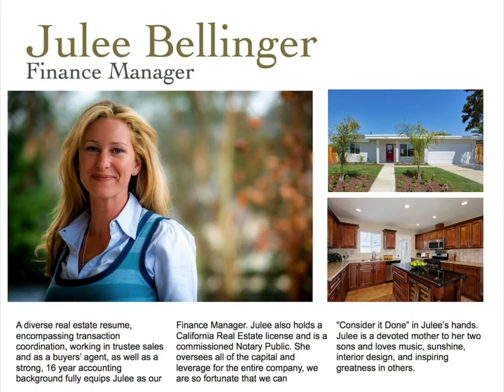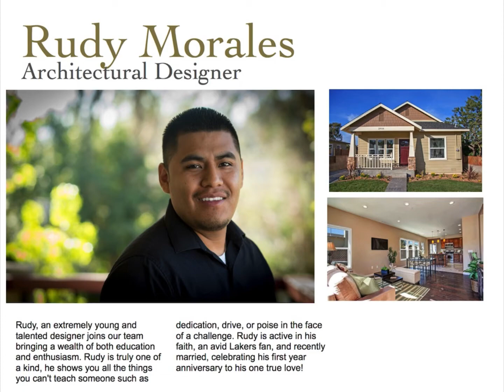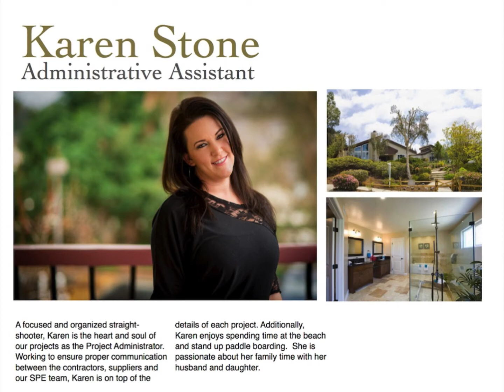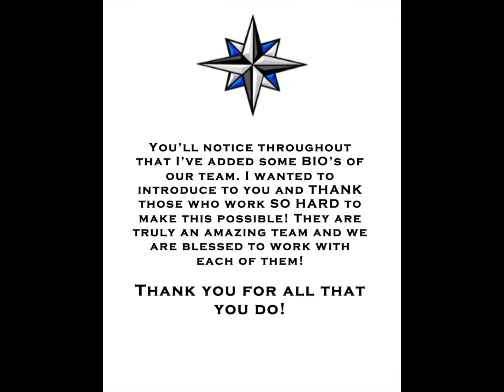2738 La Costa Ave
Taken from an ERA of a Southern Mansion, there's simply no finer than this wonderfully restored colonial mansion. You'll marvel at the exquisite craftsmanship and attention to detail in every facet of this home particularly the doorways, trim, and fireplace mantels (there are 2 hard crafted!). Entering this stately mansion the grand views just keeps going and going from the foyer with entrances to the dining room and formal living over beautiful La Costa Canyon. Enjoy after hours comfort in the sitting room. The 18 hole PGA golf course surrounding this custom home provides ample privacy. Your own black bottom custom newly designed entertaining area around the pool is an entertainers delight. You'll be astonished by the quality of construction from the butcher block island to the custom home wireless monitoring system. Old world elegance with all the charm for today's family!